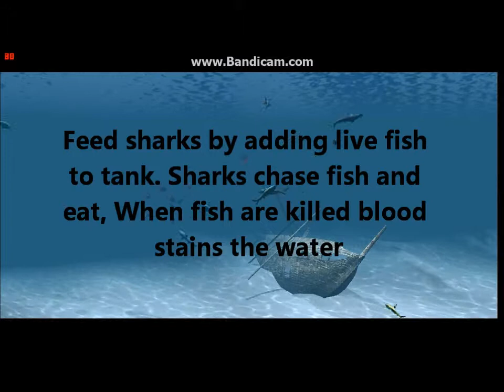3D Sharkworld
My sharktank is diiferent than other sharktanks. The sharks just swim around the sunken ship using it as a manamde reef. What is really fun and different is that you can feed live fish to the sharks. The fish give the sharks a good chase all in realtime